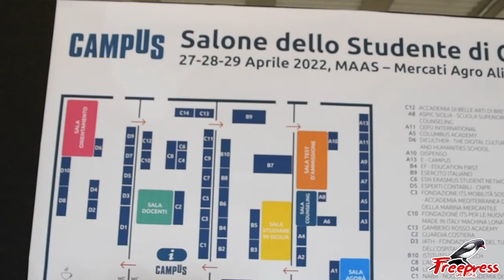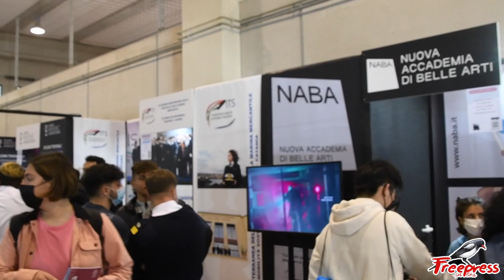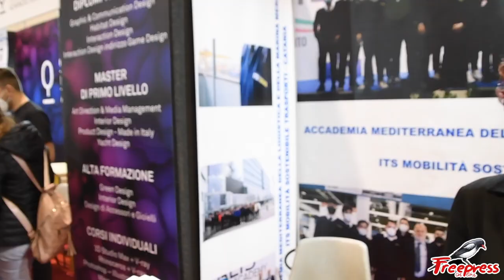Salone dello Studente al Maas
Domani l'ultimo giorno del Salone dello Studente, che è tornato in presenza al Maas